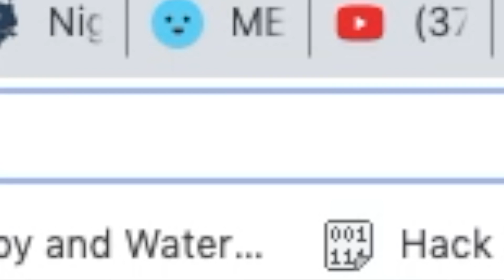Arsenal Montage.exe (Roblox)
I had a fun time making this montage. 45 likes for a part 2.

► Roblox Username: Rolbox292638

► Roblox Game: Arsenal